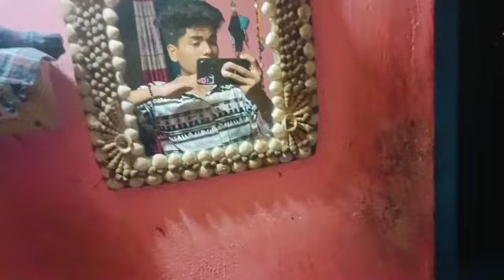Legendary sister 😂 | Vlog-21/93